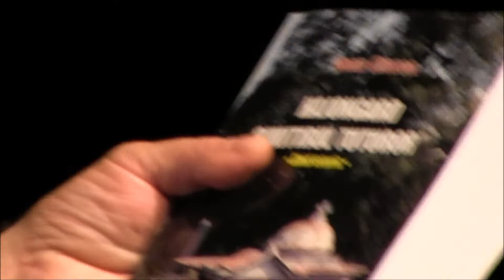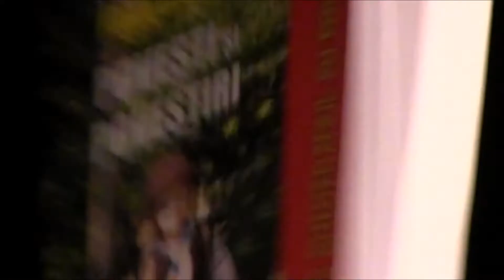Lansare scurt metraj în cadrul FIT Turda 2018